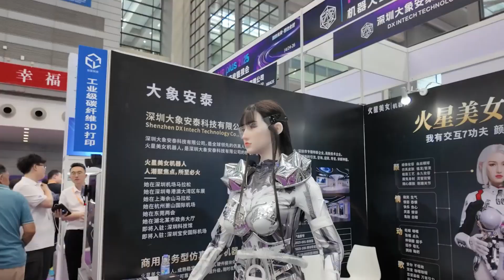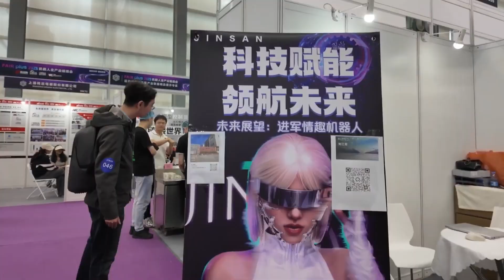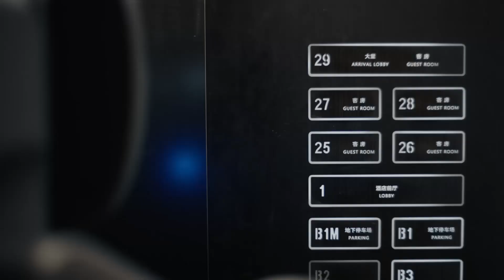China Unveiled The Most ADVANCED Robots at FAIR PLUS 2025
Welcome to Fair Plus in Shenzhen — where machines come to life and the future takes shape. With over 180 companies unveiling next-gen robots, you’ll see everything from expressive androids to systems built for human interaction, precision tasks, and mobility through chaos. This isn't science fiction — it’s tomorrow, unfolding today.